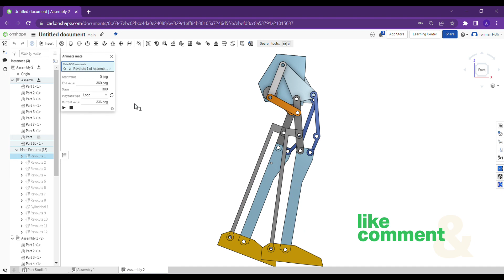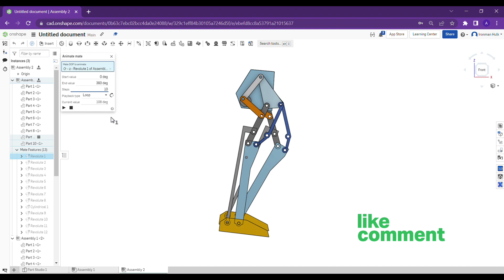Walking Robot Legs Mechanism in Onshape | Robot Mechanisms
Walking Legs Mechanism in Onshape CAD Software. Simple Mechanism

Collabrate with me ( Add your videos in my Channel ) for CAD Channels on Onshape.

Please donate in the means of help for the information you received.
PayTm : ajaypatym@paytm